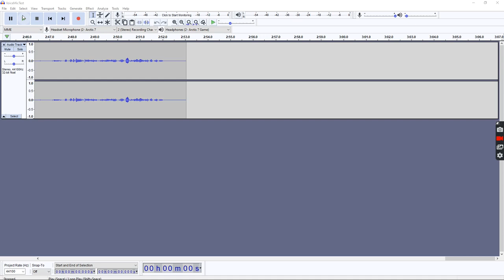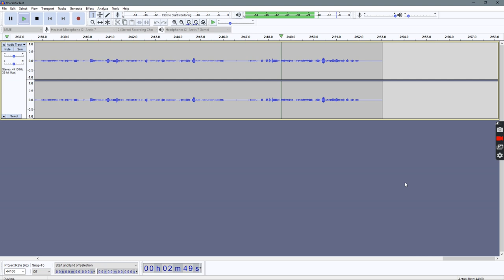VoiceMicTest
A few months ago I got a new headset, which has a studio monitor quality headphone component, but I don't really know how good the mic is... I decided to test it with a video.